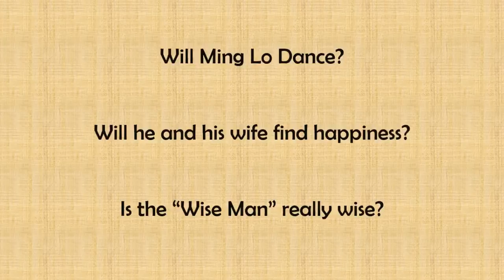Ming Lo Moves the Mountain